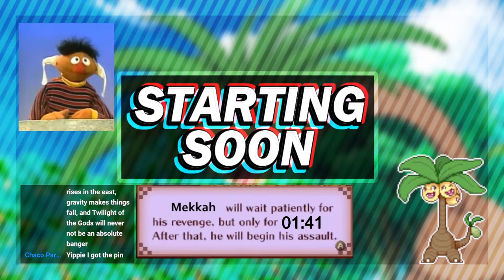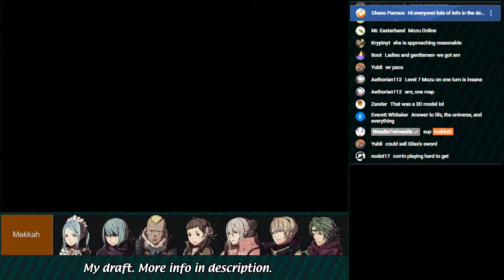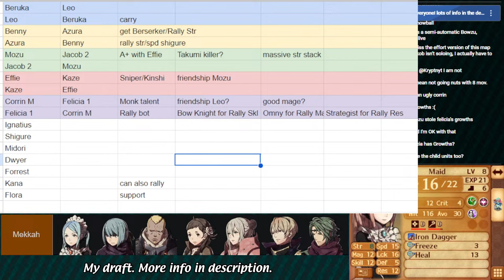I LIVE! Fire Emblem Conquest Lunatic SOYO - Effie Edition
SOYO = Screw Over Your Opponent. I did a draft with three people.

7modybu50 picked Mekkah's team
Mekkah picked Grant's team
Grant picked 7modybu50's team

7modybu50's team is Arthur, Odin, Shura, Keaton, Niles, Elise, Xander
Mekkah's team is Flora, Beruka, Benny, Mozu, Effie, Leo, Kaze
Grant's team is Izana, Charlotte, Peri, Gunter, Laslow, Selena, Silas

Corrin, Azura, Felicia, Jakob and Anna (DLC) are free
Children are included with their parents, including free ones